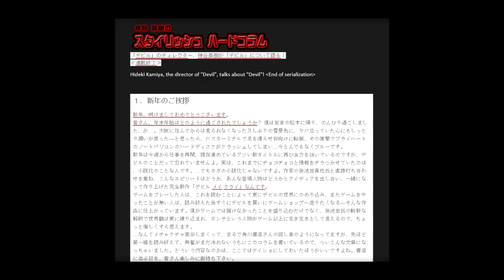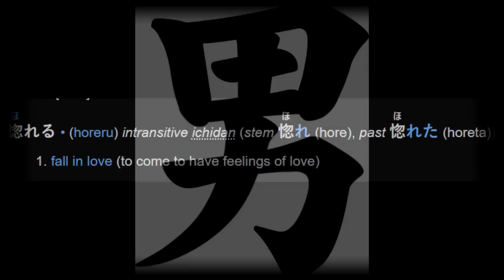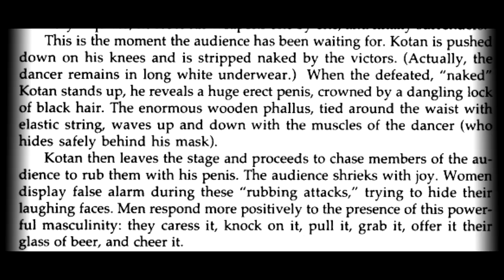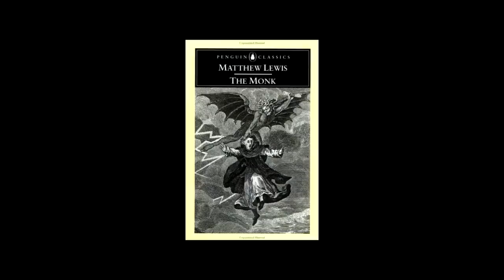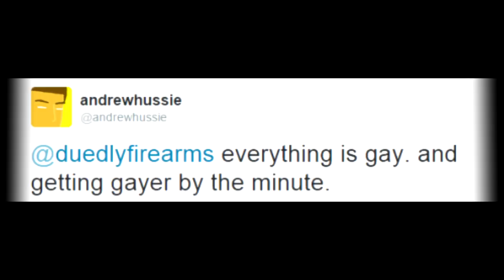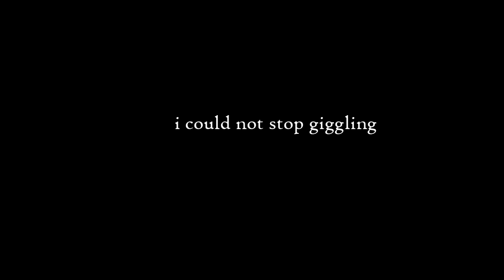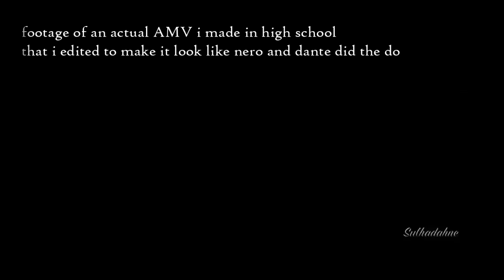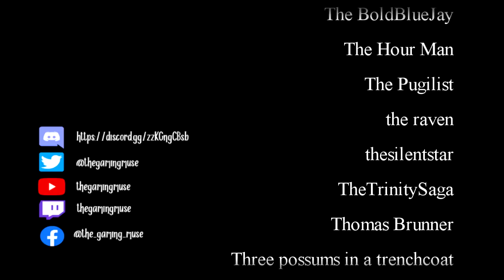Devil May Cry: Sexuality & Homoeroticism in the DMC Series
Devil May Cry is full of ridiculous over the top action and sexuality... is some of it a bit more... homosexual? Find out!

TGM is a horror game analysis channel with a heavy focus on Silent Hill, & other Japanese horror games.